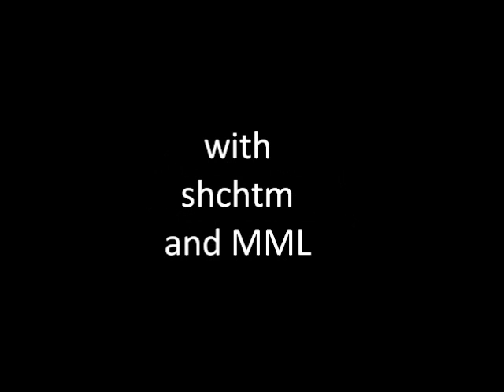Let's Play Minecraft! Part 6: Screw Home Insurance!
Home insurance does not cover creeper damage.

Song: We Will Fall Together by Streetlight Manifesto and Moonlight Sonata by L. V. Beethoven